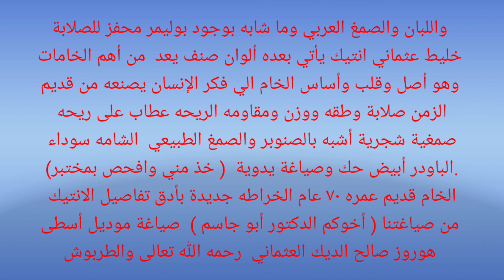عينك عالخام النادر والخراطة الملكية مسباح فاتوران كوربا طبيعي أسود وخلينا نقول كهرمان أسود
نسأل الله في العام الهجري الجديد الخير للجميع
متوفر_للبيع ( مع شهادة رسمية )
( Ottoman Sikma Natural FATURAN Copal Materials)
المسباح الوحيد عالمياً من هذه النسخه والخام ولن يُصنع غيره بهذه المواصفات تحديداً 💯
(مسباح طبيعي( كوربا  فاتوران) أسود ((طبيعي ))
الإسم العلمي غربياً كوبال وهو من اول صناعات المواد من الاصماغ الطبيعية وعند القدماء العارفين فاتوران طبيعي  كوربا 🌹🌺 معلومات عن الخام 🌹🌺
 مصنوع من اصماغ الكهرمان والاصماغ الطبيعية مثل المستكة واللبان والصمغ العربي وما شابه بوجود بوليمر محفز للصلابة خليط عثماني انتيك يأتي بعده ألوان صنف يعد  من أهم الخامات وهو أصل وقلب وأساس الخام الي فكر الإنسان يصنعه من قديم الزمن صلابة وطقه ووزن ومقاومه الريحه عطاب على ريحه صمغية شجرية أشبه بالصنوبر والصمغ الطبيعي  الشامه سوداء .الباودر أبيض حك وصياغة يدوية  ( خذ مني وافحص بمختبر)
الخام قديم عمره ٧٠ عام الخراطه جديدة بأدق تفاصيل الانتيك من صياغتنا ( أخوكم الدكتور أبو جاسم )  صياغة موديل أسطى هوروز صالح الديك العثماني  رحمه الله تعالى والطربوش رأس المأذنه الإمامة بنمط موديل يسمى مطراني
الوزن الكلي 118  جرام الصافي للخام 99جرام العدد 33 خرزة كروي  المقاس 16 ملم قطر في 15 ارتفاع الفضة حلبية عيار 925 الماذنه ثقب واحد على أصولها يوجد تنميش خفيف ناعم بالخام  نقور خفيفه جدا بسبب الاصماغ الطبيعية طبعا وكانها كهرمان ألماني وتشاهد فيها إنعكاس
( فسفوري من أسود إلى اخضر فسوري طبق الأصل عن الكهرمان تماما على الأشعة. UV )  فيديوهات صوت طقه واي فيديو اخر موجود راسلنا 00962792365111 وتساب .اتصال .الشحن متوفر عالمياً تؤخذ هذه القطعه،بشهادة رسمية معترف بها .دوليا .باللغة العربية او الانجليزية اختيارياً